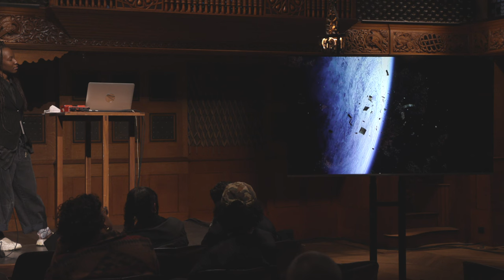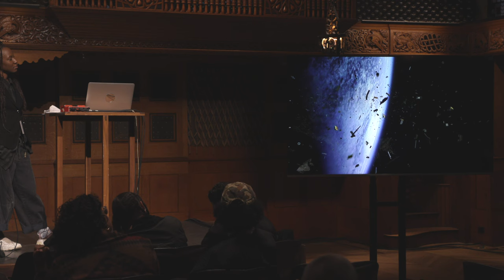Corpus Delicti—The World is Memory | Making Space at the Armory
This panel brings together Sierra Leonean-American vocalist, composer, and sound artist ricky sallay zoker who performs as YATTA, and multidisciplinary artist Dorian Wood in dialogue with their experimental music as a form of survival, world-building, and a means of ancestral preservation, concluding with a musical presentation by YATTA.

This event was presented as part of Corpus Delicti, a thought-provoking salon celebrating transgender liberation through intergenerational kinship, and presented in conjunction with "Mutant;Destrudo," (October 11–15, 2023) an Armory’s commission by the multifaceted artist and creator Arca that continues the artist's practice of addressing themes of psychosexuality, science fiction, and gender identity.

Making Space at the Armory: Corpus Delicti
The NYC Trans Oral History Project
Saturday, October 14, 2023